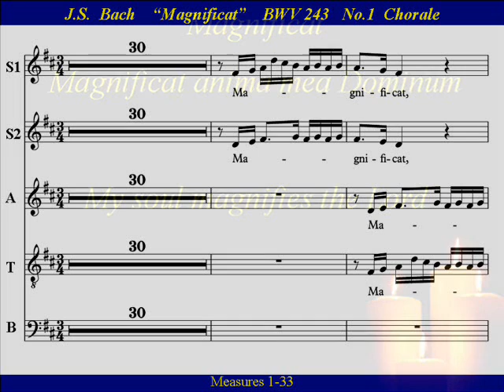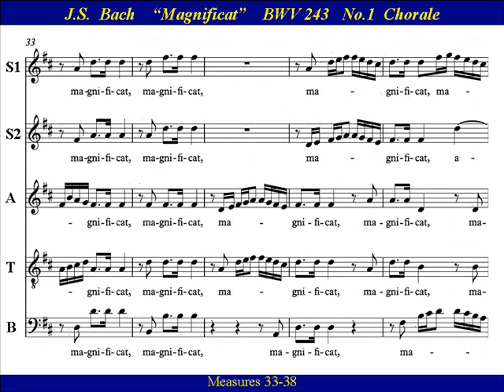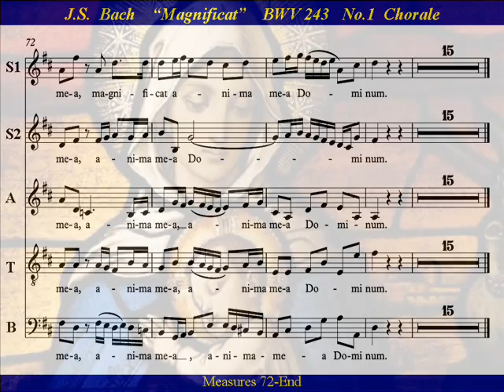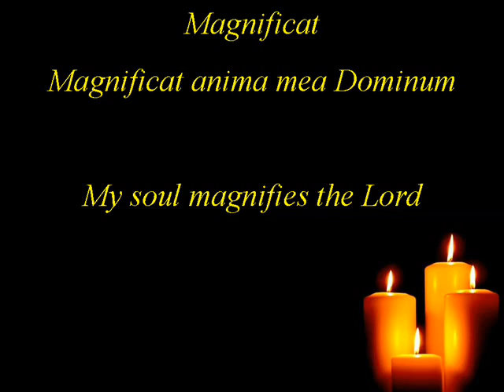Soprano1 JS Bach Magnificat BWV 243 1 Score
Soprano1 Choir Practice:   “Magnificat anima mea” from  Johann Sebastian Bach’s   “Magnificat  in D major, BWV 243”.   The setting of the Magnificat  text is taken directly from the Gospel of Luke (Luke 1:46-55) where it is spoken by the Virgin Mary upon the occasion of her Visitation to her cousin Elizabeth.     Bach's D major Magnificat has long been known as one of his finest short choral works and is frequently performed during the Christmas season and on Marian feast days.